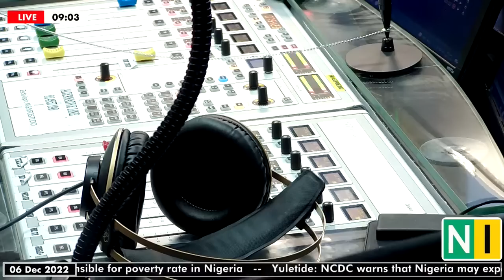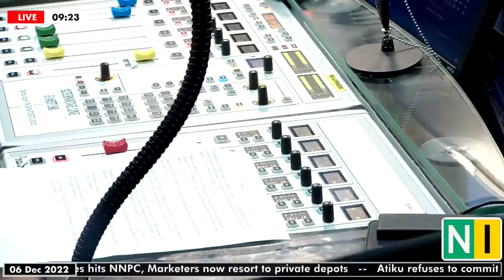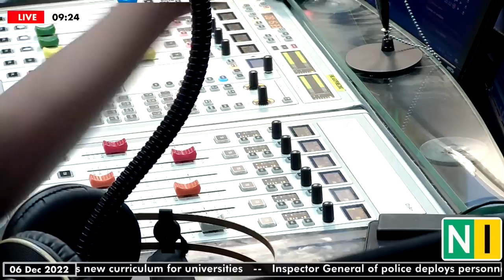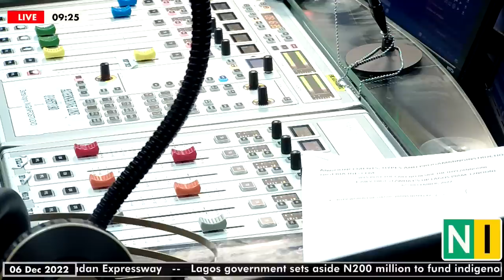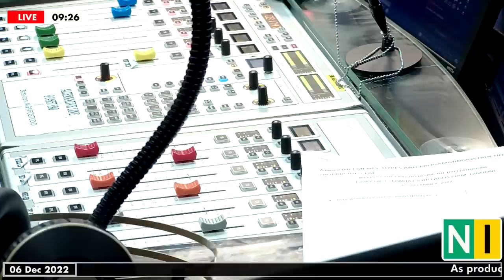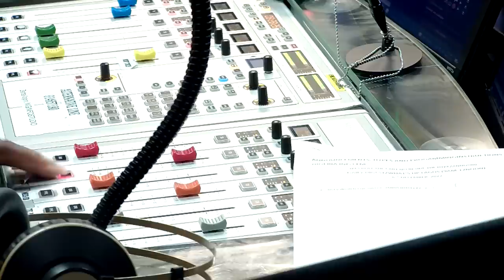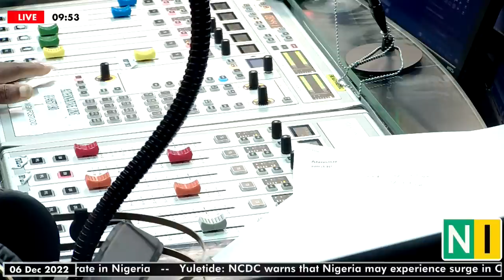Daily Digest with Jimi Disu, Tuesday, 06/12/2022